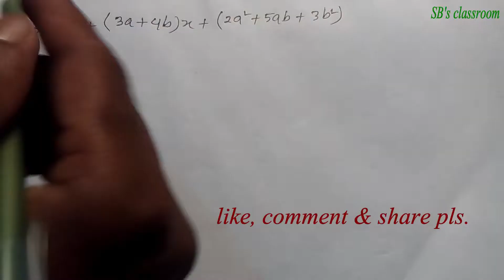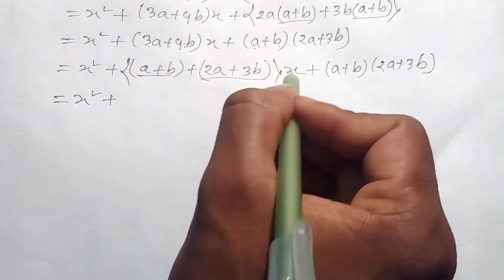উৎপাদকে বিশ্লেষণ-x^2+(3a+4b)x+(2a^2+5ab+3b^2)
Easy learning of sumon sir has presented here a new video about উৎপাদকে বিশ্লেষণ-x^2+(3a+4b)x+(2a^2+5ab+3b^2), Here I showed how can you find the right answer easily.
this channel is about Education.

উৎপাদকে বিশ্লেষণ, 9-10 class factorize কীভাবে উৎপাদক করে। উৎপাদক শর্টকাট, উৎপাদকে বিশ্লেষণ শর্টকাট ও নবম দশম শ্রেণী গণিত এসএসসি গণিত ও অষ্টম শ্রেণির উৎপাদক। নবম-দশম শ্রেনীর উৎপাদক, nibondhon math solution, শিক্ষক নিবন্ধন গণিত, ssc math chapter 2। উৎপাদকে বিশ্লেষণ শেখার পদ্ধতি,এস এস সি গণিত: bcs preparation, bcs preli।

pls stay with me & support me all time...